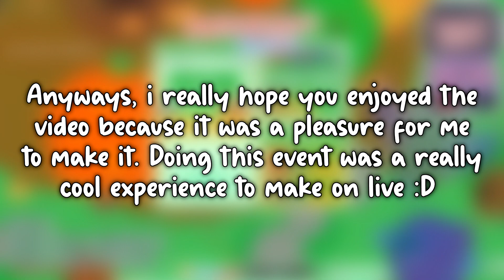I Challenged my Subscribers To Defeat My KD in Mope.io!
I think i found out the best thing to do in live on mope.io lol

● Feel Free to use my name :
Shlaq
Or use FTH Tag ingame to support Fortish and i

► Music used